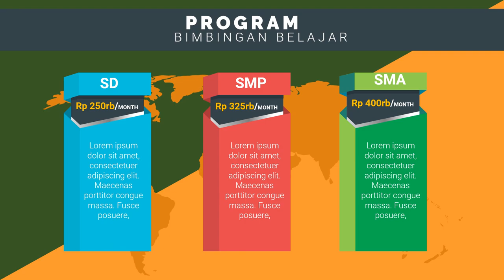Promosi Bimbel bimbingan belajar cerdas, bimbingan belajar islam,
Jasa Edit Video Promosi / Promosi Bimbel bimbingan belajar cerdas, bimbingan belajar islam, atau

Daftar Isi
00:00 - Cara Edit Video Iklan bimbingan belajar bahasa inggris, bimbingan belajar cpns
00:10 - Contoh Iklan Promosi bimbingan belajar calistung, bimbingan belajar cendekia,
00:30 - Contoh Video Promosi Video promosi produk alat musik, Video promosi produk elektronik
00:40 - Contoh Konten Branding bimbingan belajar les pelajaran,
00:50 - Cara Promosi Video promosi lembaga bimbingan belajar,